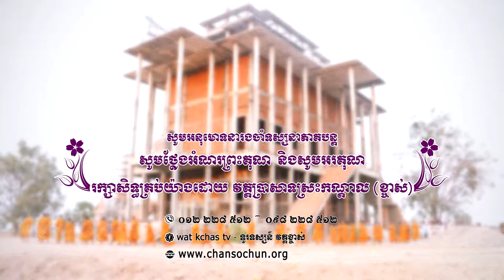ព្រះធម៌ទេសនាប្រចាំថ្ងៃ៣៩ វត្តប្រាសាទស្រះកណ្តាល (ខ្ចាស់) ខេត្តបន្ទាយមានជ័យ/Chan Sochun